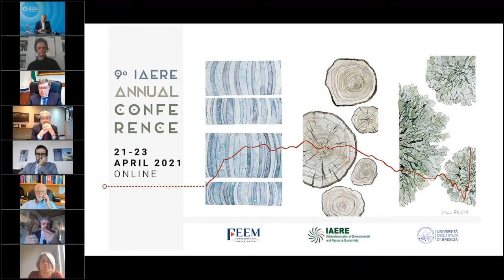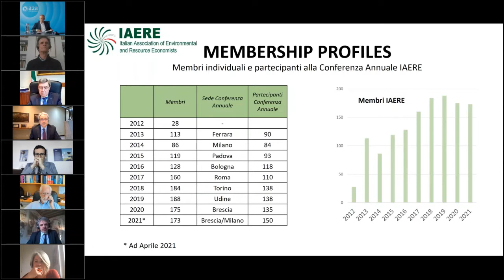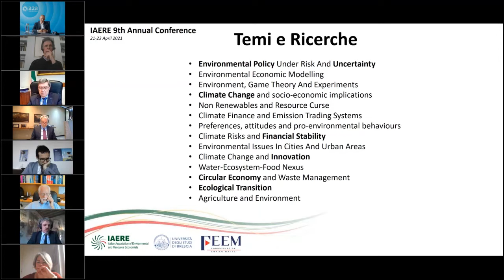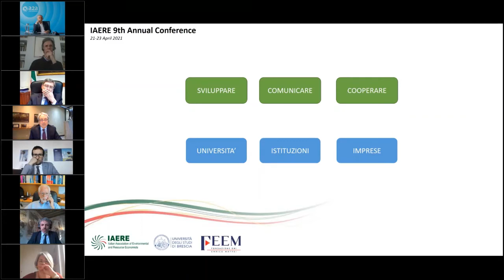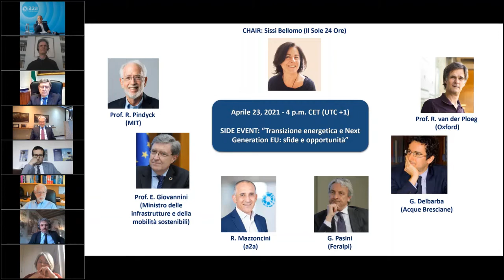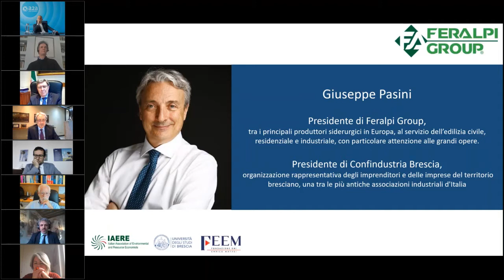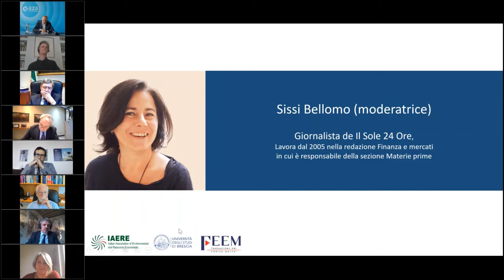2021 IAERE Conference | Transizione energetica e Next Generation EU: sfide e opportunità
La Fondazione Eni Enrico Mattei e l'Università degli Studi di Brescia sono liete di presentare il side event della Nona Conferenza Annuale dell’Associazione Italiana degli Economisti dell’Ambiente e delle Risorse Naturali (IAERE).

La Conferenza IAERE ha offerto una preziosa piattaforma di incontro, scambio di idee e dibattito sui temi di maggior attualità riguardo all’economia delle risorse naturali e dell’ambiente.
Durante l’evento sono stati presentati e discussi diversi studi scientifici, soluzioni e applicazioni nei campi dell’economia dell’ambiente e delle risorse naturali, con particolare attenzione alla informazione e sensibilizzazione dei partecipanti sulle tematiche proposte.

Il Side Event “Transizione energetica e Next Generation EU: sfide ed opportunità” ha visto la partecipazione al dibattito, moderato da Sissi Bellomo, giornalista de Il Sole 24 Ore, del Prof. Vergalli, Prof. Pindyck, Prof. Van der Ploeg, Prof. Enrico Giovannini, Ministro delle Infrastrutture e della Mobilità Sostenibili, Renato Mazzoncini, Amministratore Delegato di A2A S.p.A, Giuseppe Pasini, Presidente del Gruppo Feralpi e Presidente di Confindustria Brescia, e Gianluca Delbarba, Presidente di Acque Bresciane S.r.l.